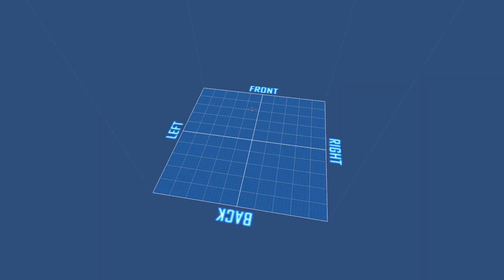Прохождение Planet Explorers v0.75 - Часть 8